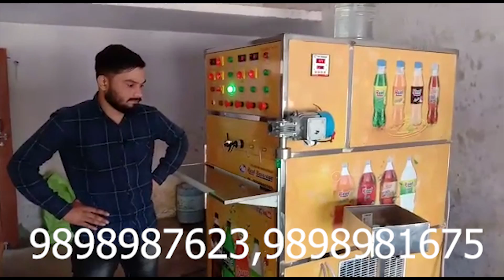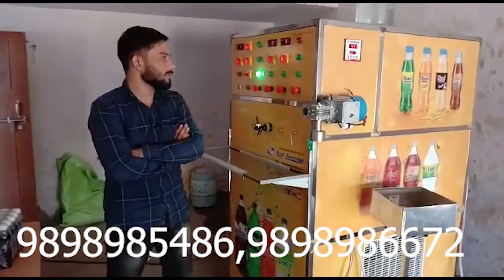Soda Bottling Plant | Soda Machine Cost | Best Soda Machine Price